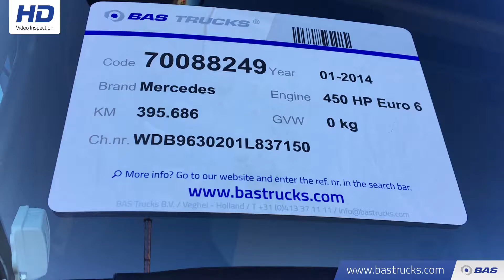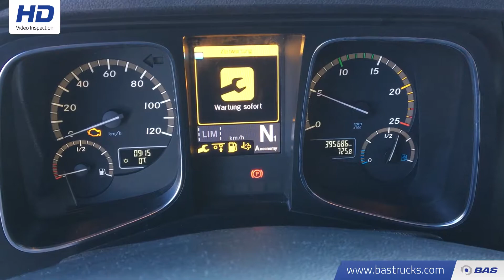70088249 Mercedes Actros 2545 L